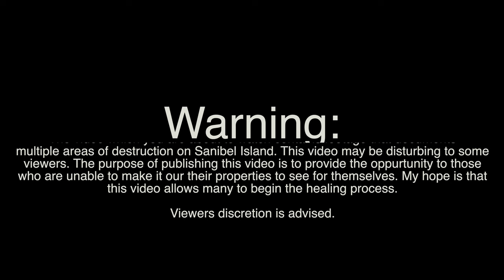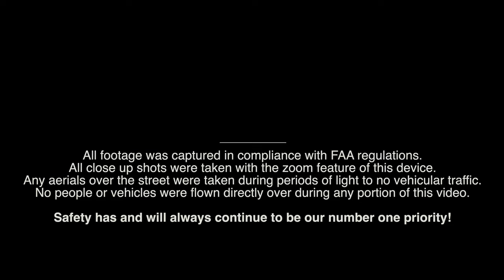Soaring over Sanibel 'The Series' - Post Hurricane Ian (Part 2) *4K*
Episode 7 of Soaring over Sanibel 'The Series' takes a more somber tone as we document the severe damage along Periwinkle Way, Tarpon Bay Rd, Tarpon Bay Beach, and the condos along West Gulf Dr. The goal of making this video is to offer those who cannot get out to Sanibel themselves an opportunity to see the damage first hand and hopefully help offer closure and the chance to begin the healing process.

While this video shows the destruction left in the wake of Hurricane Ian, let us not overlook the incredible individuals who are working endlessly on the ground to help this beautiful Island come back stronger than ever!

Sanibel Island has been hit by numerous major hurricanes but the chaos and destruction caused by Hurricane Ian will leave lasting impacts on many locals, businesses, and visitors alike. Join us for a 4K experience as we soar over Sanibel Island!

Hint: For the best 4K experience, we recommend viewing this video on Google Chrome!